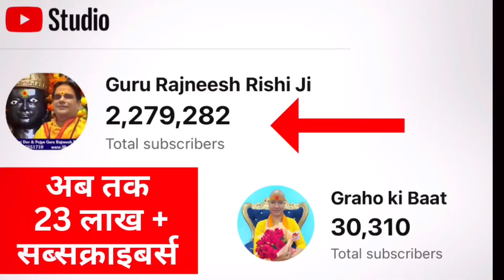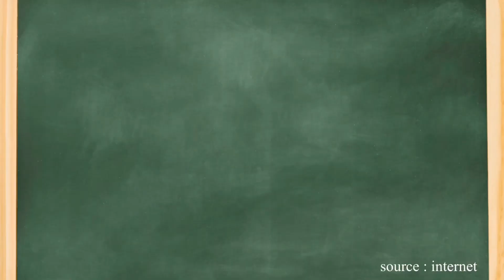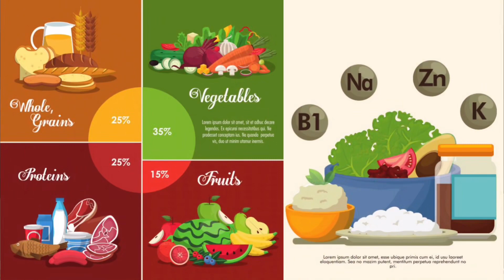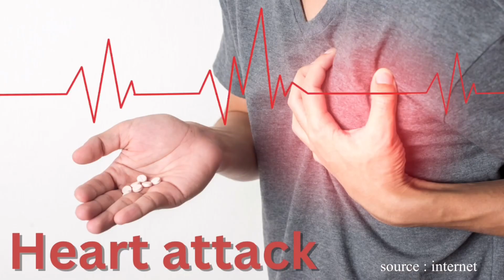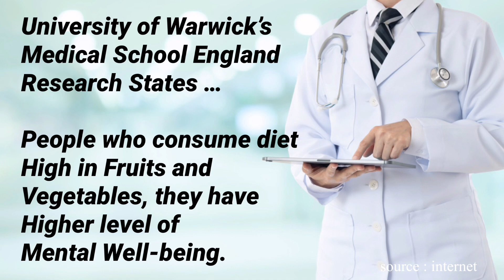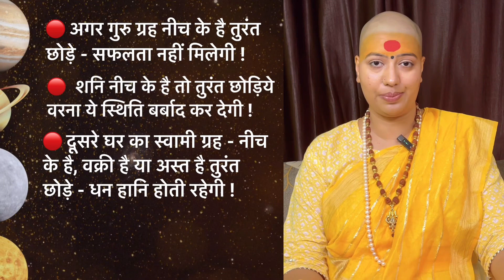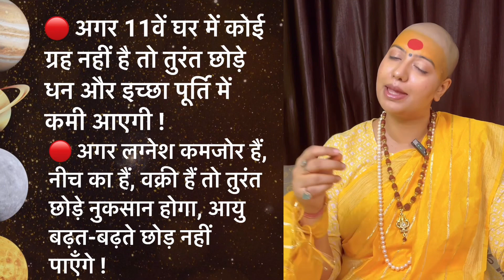मेष राशि क्या नॉन वेज खाना आपको सूट करता है ? Mesh Rashifal 2023 | Aries 2023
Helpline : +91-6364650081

Intro – 00:00
Joke- 01:03
Fact 1 – 02:08
Fact 2 – 02:35
Fact 3 – 03:39
Mesh Rashi -08:27
Kya Astrology Faida Karti hai-09:22
Shani  ka prabhaav - 09:44
Aap Ka Gan Kya Hai - 10:35
Mesh Rashi Kya Non-Veg Suit Karta hai-10:59
Free Apni Janam Kundli kaise dikhaye -13:53
Non-Veg Kese Chode -16:26

गुरु माँ रुक्मणी जी 133 देशों में प्रसिद्ध एक जानी-मानी एस्ट्रोलॉजर, भजन सिंगर, सामाजिक कार्यकर्ता  व आध्यात्मिक गुरु है । उन्हें अब तक यूट्यूब द्वारा दो अवार्ड भी दिए जा चुके हैं । वह दिल्ली शनि पीठ मंदिर में हर गुरुवार को लोगों की समस्याओं के निवारण हेतु निशुल्क जनता दरबार लगाती हैं । 6 से अधिक आध्यात्मिक पुस्तकों में अपने ज्ञान द्वारा सहयोग दे चुकी हैं । भक्तों का मानना है गुरु माँ जी के दर्शन मात्र से उनके जीवन में सुख शांति का उदय होता है । उनके द्वारा ली गई समस्त फीस उनकी संस्था गुरुमाँ फाउंडेशन में व्‍यक्तिगत स्‍वार्थ के ऊपर उठकर जरूरतमंदों की मदद करने में लगा दी जाती है । उनके जीवन का एकमात्र लक्ष्य मानव सेवा, सनातन का प्रचार व विश्व का दुर्लभ  "ज्योतिष मंदिर" निर्माण है जहां ठग और पाखंडी उसे बचकर आम आदमी अपने ग्रहों को शांत करते हुए नवग्रह देवताओं की कृपा प्राप्त कर सकें के ।

All  video is protected by International copyrights laws. Reproduction and distribution of this video content as in full or in part without written permission of the Gurumaa Foundation is strictly prohibited and all unauthorized usage, in any manner whatsoever, will be considered as copyright infringement and such acts will face legal prosecution and/or penal action.